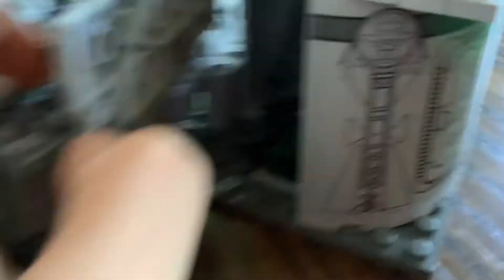The Pirates Rule Ep 7 Part 7 A lego minifigure adventure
And another episode